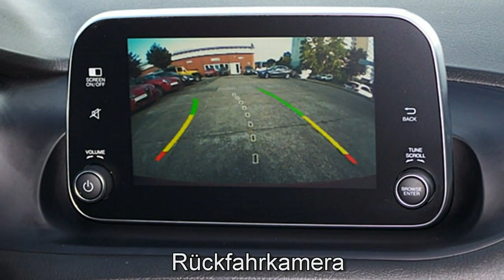Fiat Tipo Kombi MY18 Lounge 06G06556 Motor Village Berlin jetzt Stell.